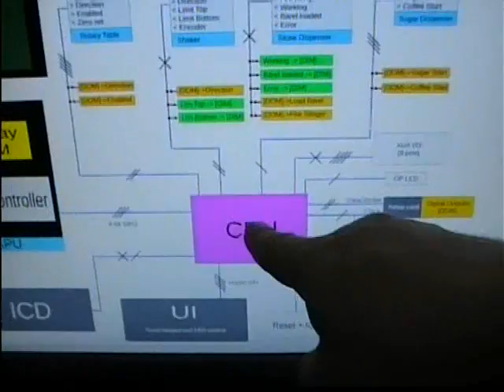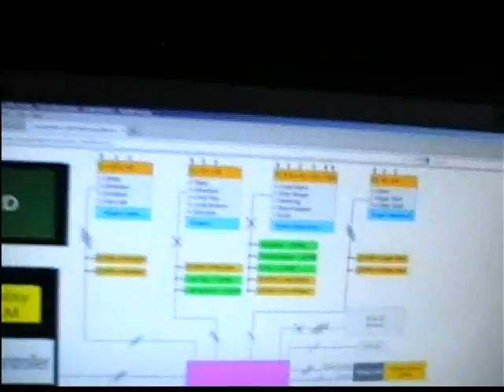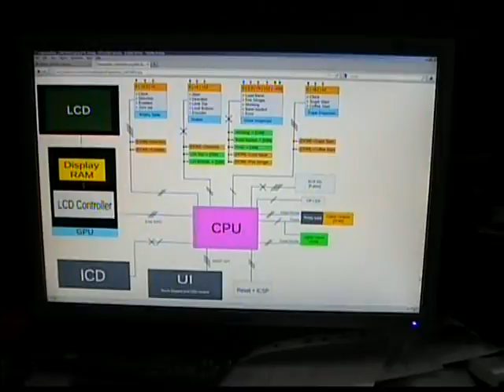DIY coffee robot Greek style (AKA frappé) - Part 7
This is the seventh video from my Greek style cold instant coffee maker machine.
In this video, I just managed to interface the digital input and output cards with the CPU successfully. I was expecting this interface to be much more complicated, but for my surprise, all 3 cards worked perfectly with the first test